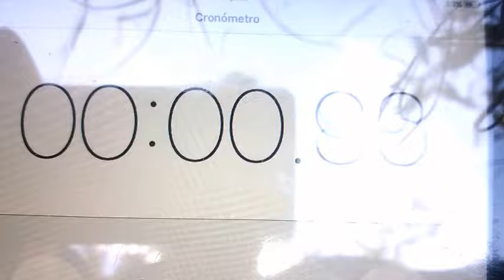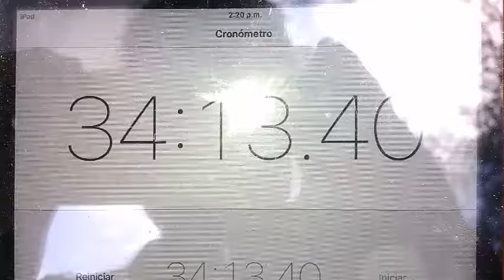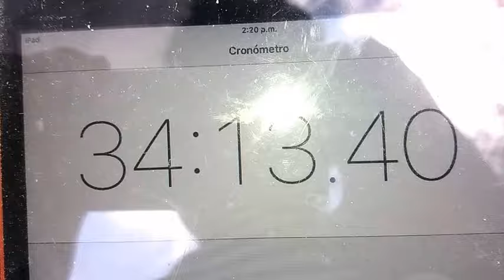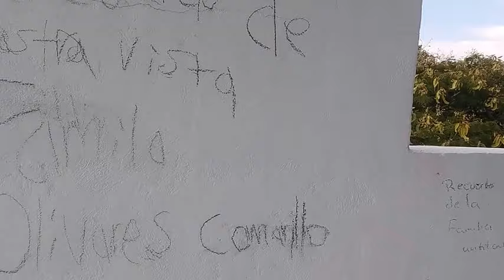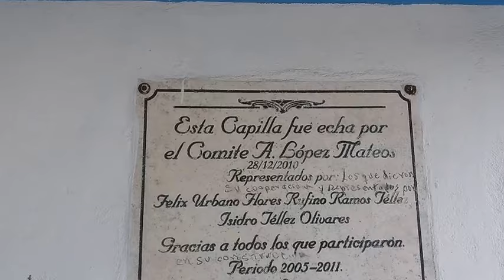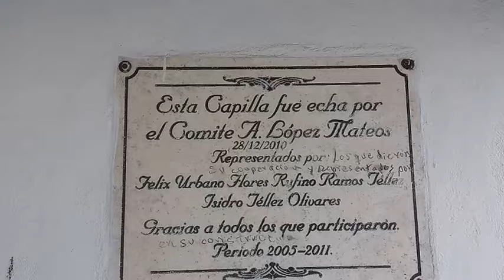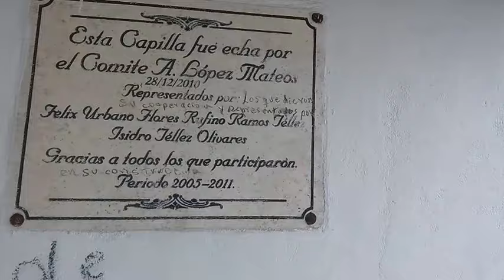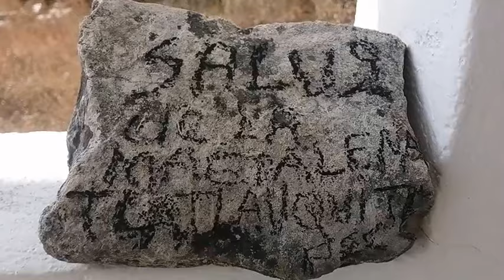Esta Ermita se encuentra en la nada de este cerro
pertenece a la Comunidad de Santa Marta Yancuitlalpan, Huehuetlan el Grande